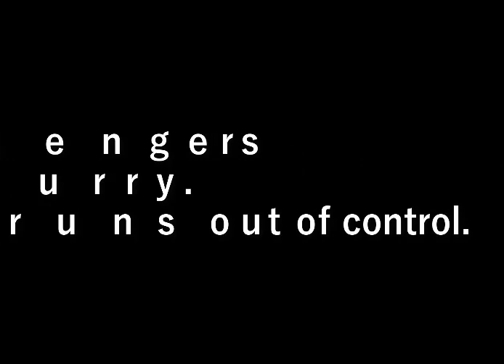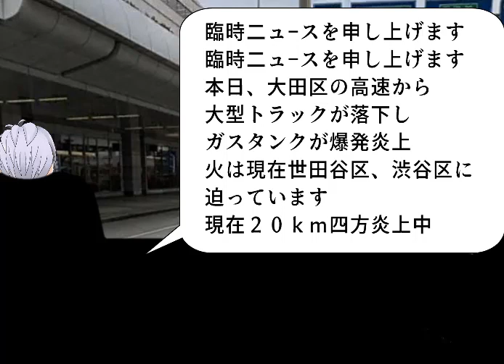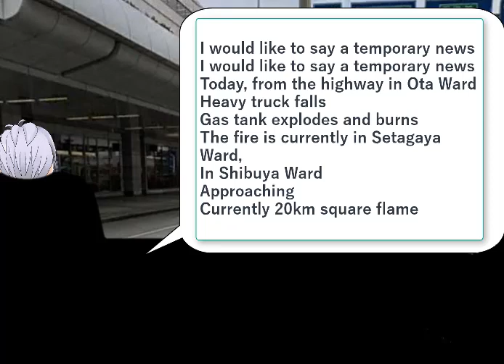もしも乗客が急いでいたら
タクシ－の乗客が急いでいます。
タクシ－が暴走して走ります。

設備屋の適当田舎暮らし